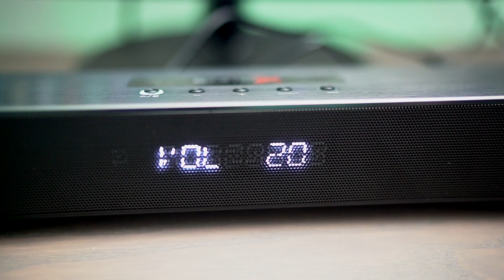DAS WELTBESTE SOUNDSYSTEM !!